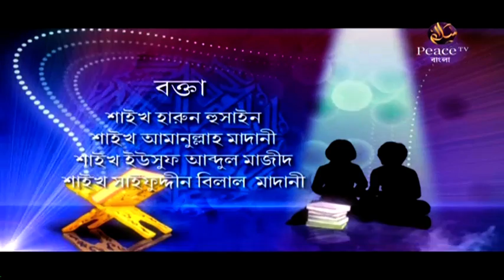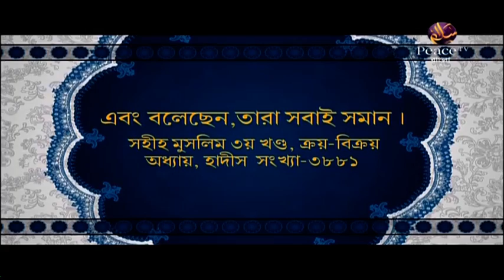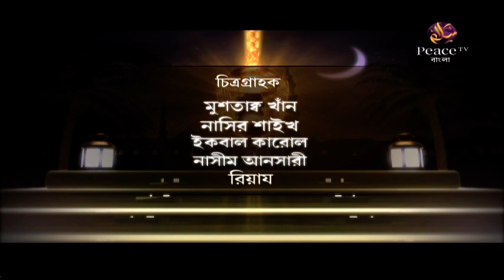২. সন্তানদের লালন পালন। ইসলামের আলোকে। গ্রুপ আলোচনা। পিস টিভি বাংলা